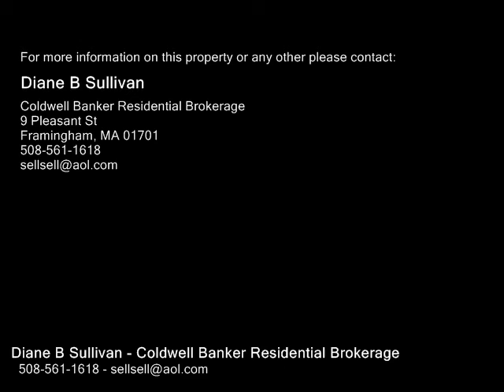9 Winifred Road, Framingham MA 01701 - Single Family Home - Real Estate - For Sale -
9 Winifred Road, Framingham MA 01701  Single Family Home  Real Estate  For Sale   The home youve been looking forSprawling open floor plan with beautiful massive granite kitchen, supersized island for entertaining the entire family, darker engineered hardwood in kitchen & dining room area, tons of recess lights, flexible floor plan  Small step down to warm & cozy family room with french doors & propane gas stove this opens from large slider to huge screen porch, cathedral ceiling, two skylights serene settling with inground saltwater pool Lovely plants & mature shrubs, separate patio entertaining space plus plenty of flat level yard for play equipment Home features the master suite with vaulted ceiling, bay window, paddle fan & walkin closet, private bath including washer dryerOffice area room with builtinscould be used as a dressing room, 2 additional bedrooms & main bath, this is a lovely home, updated windows, vinyl siding, AC, new oil tank, 200 amp electric service, all appliances to stay, two sets of pull down attic steps. Open House  218th 122p

Diane B Sullivan
Coldwell Banker Residential Brokerage